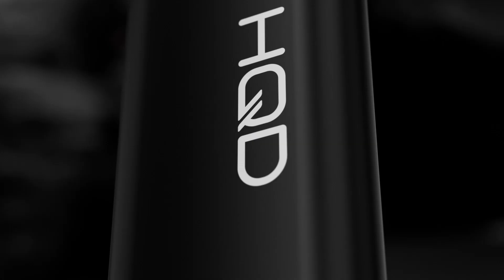HQD-EOS 600puffs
Size:25x10x116mm

BatteryCapacity:500mAh

Power Range:9W

Input Voitage:3.3-4.2V

E-liquid Capacity:2ml

Concentration: 20mg/ml

Resistance:1.4Ω

Weight: 70g

Puffs:600

20Flavors